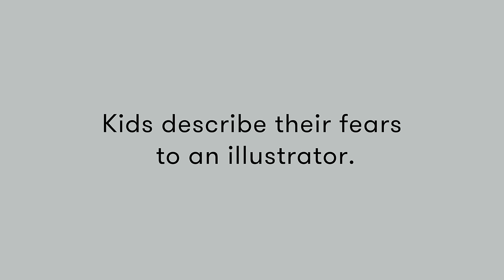Kids Describe Their Fears to an Illustrator | HiHo Kids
More about this video:

Is there anything you are afraid of?

Mackenzie